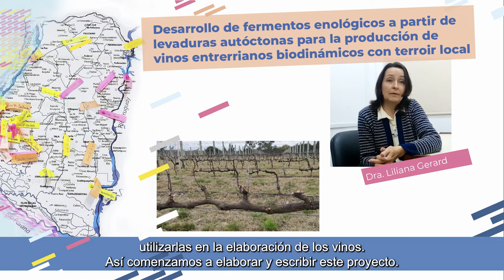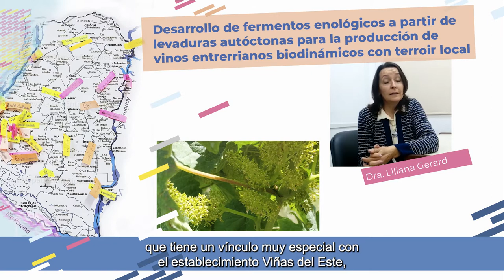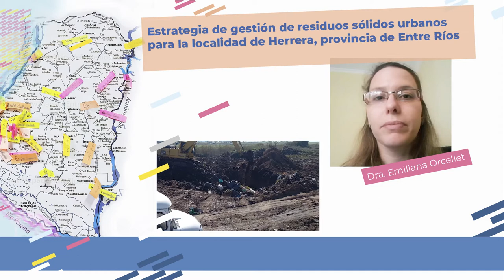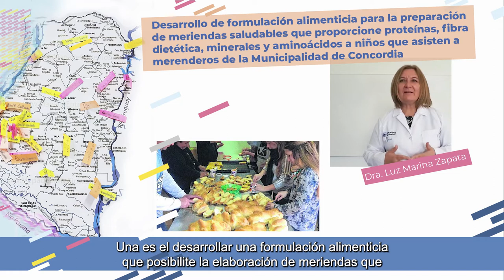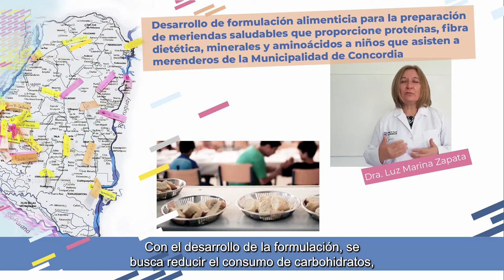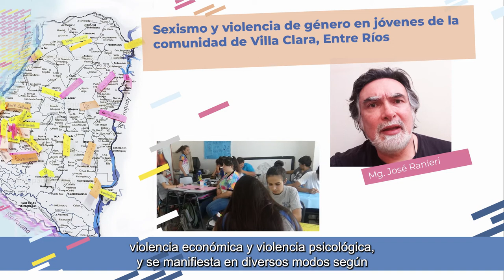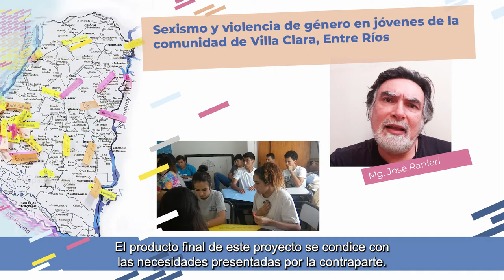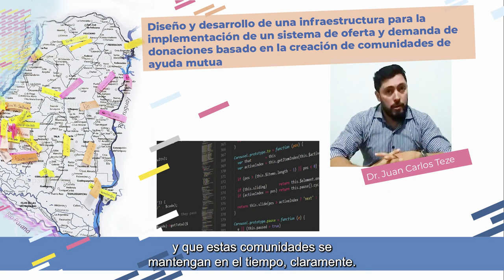Proyectos de Desarrollo Tecnológico y Social (PDTS)- Costa del Uruguay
Se concretó la firma de convenios para la ejecución de 11 proyectos de Desarrollo Tecnológico y Social (PDTS), que tienen como objetivo orientar las capacidades científicas y tecnológicas de nuestra Universidad al abordaje de problemas y al despliegue de soluciones transferibles, con impacto social y productivo para la provincia y la región.

Durante el acto desarrollado en Concordia se firmaron convenios para 5 proyectos, pertenecientes a la Facultad de Ciencias de la Salud, la Facultad de Ciencias de la Alimentación y la Facultad de Ciencias de la Administración:

-“Sexismo y violencia de género en jóvenes de la comunidad de Villa Clara, Entre Ríos”, dirigido por el Mg. José Augusto Ranieri.

-“Estrategia de gestión de residuos sólidos urbanos para la localidad de Herrera, Provincia de Entre Ríos”, dirigido por la Dra. Emiliana Elizabet Orcellet.

-“Desarrollo de formulación alimenticia para la preparación de meriendas saludables que proporcione proteínas, fibra dietética, minerales y aminoácidos a niños que asisten a merenderos de la Municipalidad de Concordia”, a cargo de la Dra. Luz Marina Zapata.

-“Desarrollo de fermentos enológicos a partir de levaduras autóctonas para la producción de vinos entrerrianos biodinámicos con terroir local”, dirigido por la Dra. Liliana Gerard.

“Diseño y desarrollo de una infraestructura para la  implementación de un sistema de oferta y demanda de donaciones basado en la creación de  comunidades de ayuda mutua”, a cargo del Dr. Juan Carlos Teze.